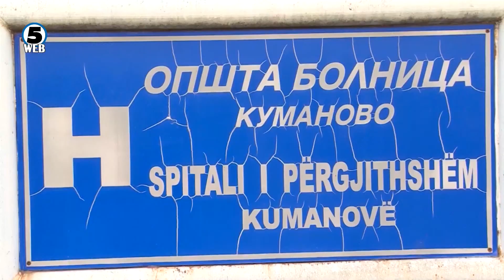Регистрирани вкупно 68 нови случаи болни од Ковид – 19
Нови 68 случаи на заразени со ковид – 19 се регистрирани во изминатите 24 часа, информира Министерството за здравство.